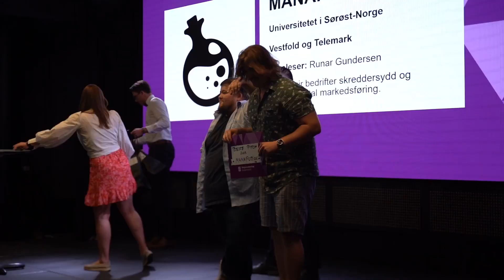NM Studentbedrift 2023 - Aftermovie